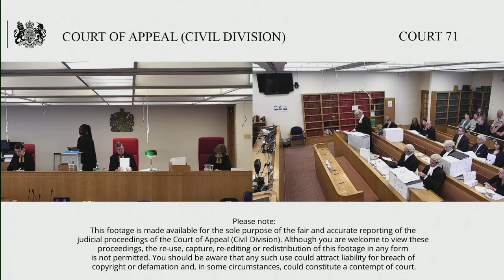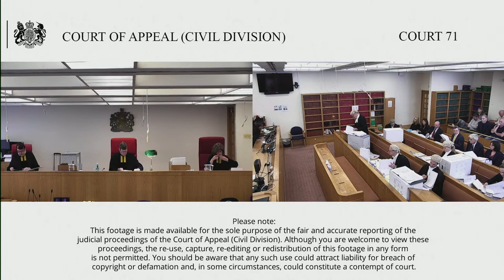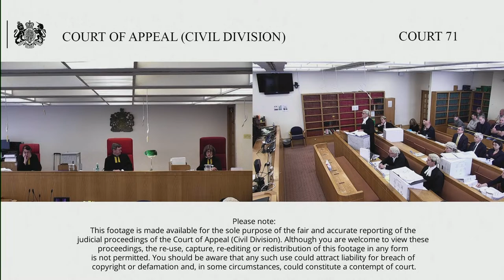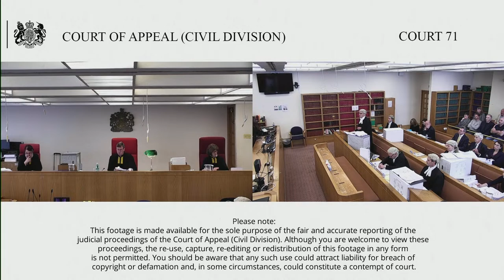Manchikalapati & ors (respondents) v Financial Services Compensation Scheme Ltd (appellant)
Lady Justice Falk

This is an appeal by the Financial Services Compensation Scheme against the Order of Dexter Dias KC (sitting as a Deputy High Court Judge) of 15 September 2022 by which he allowed the judicial review claim of the respondents, declaring that the Appellant’s decision was wrong in law and that the Respondents are entitled to be compensated for their claims for unpaid costs and interest, quashing the Applicant’s decision and ordering reconsideration of the Respondent’s application for compensation in accordance with the findings of the Court, and ordering costs in favour of the Respondents.